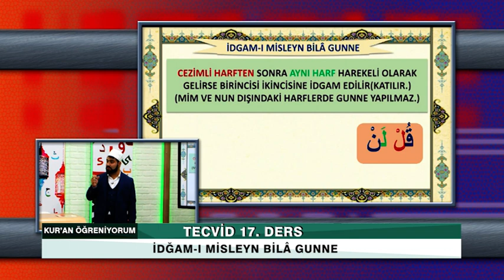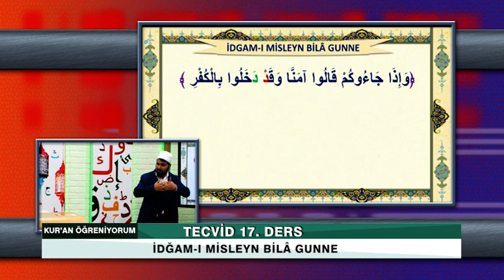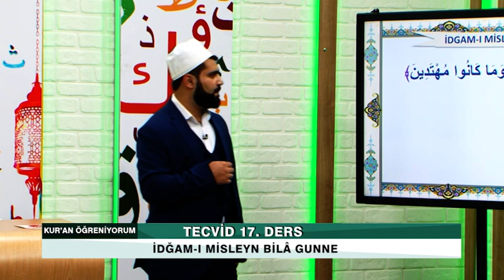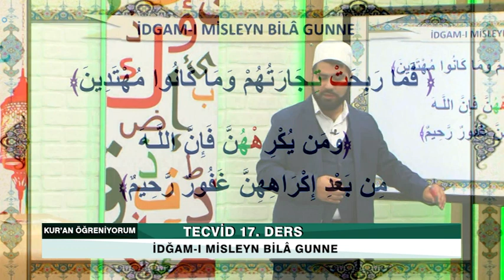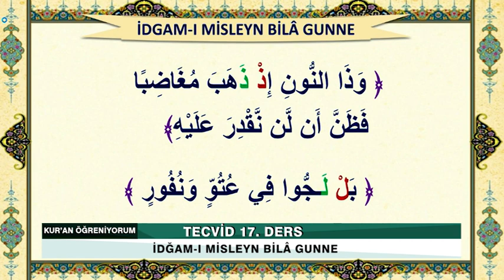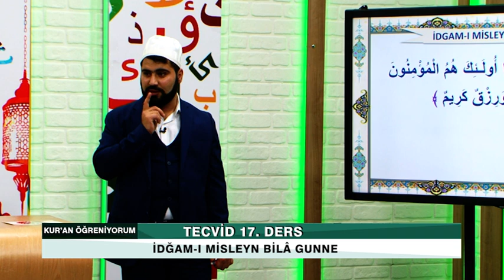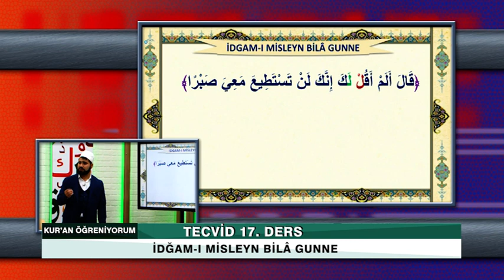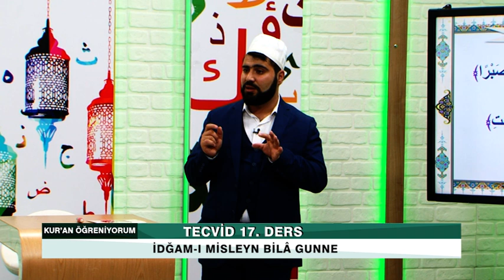Tecvid Öğreniyorum - 17. Ders - İdğam-ı Misleyn Bilâ Gunne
Bismillahirrahmanirahim...

Allah (c.c.) Furkan Suresinde “Biz onu tertil üzere indirdik (okuduk)” buyurmaktadır. Yani Yüce Allah (c.c.) Kur’an-ı Kerim’i tecvid ve tertil üzere peygamberine vahyetmiş ve öğretmiştir.

Yüce Allah, Hz. Peygamber sallallahu aleyhi ve sellem’e de öyle okumasını emretmiştir. Hz. Peygamber sallallahu aleyhi ve sellem’de aldığı mesajı aynen ümmetine iletmiştir.

Gelin o halde, hep beraber Yüce Kitab’ımızı mahreçleri ve tecvidi ile birlikte en güzel bir şekilde öğrenelim.

Ailemizin Kanalı

Frekans          :  12685

Polerizasyon  : V(Vertical-Dikey)

Sembol           : 30.000